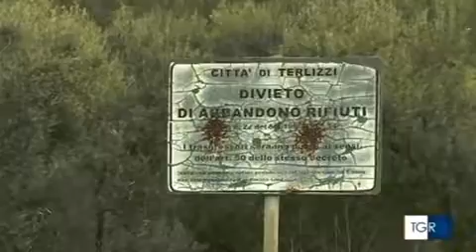Terlizzi: bonificato il "Pozzo Lioy" - Il servizio del Tg3 Rai Puglia.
In arrivo le telecamere di sicurezza contro il fenomeno del sacchetto selvaggio e l'abbandono di rifiuti pericolosi nell'area del pozzo Lioy. I volontari di PuliAmo Terlizzi hanno rimosso i rifiuti urbani, l'azienda incaricata dal Comune ha bonificato l'area dai rifiuti speciali. Gli intervistati sono, nell'ordine: Francesco Paolo Barile, pres. Ass. PuliAmo Terlizzi; Giuseppe De Nicolo, volontario Ass. PuliAmo Terlizzi
Il servizio del Tg3 Rai Puglia sulla bonifica dell'area di Pozzo Lioy di cui vi abbiamo dato notizia ieri.
L'impegno costante di decine di cittadini volontari, anni di sacrifici e di perseveranza nel ripulire e nel sensibilizzare i cittadini e l'Ente Comunale con i suoi organi. Tutto questo - ogni tanto - ripaga e va concretamente a beneficio di tutti.
È solo uno dei traguardi, continuiamo INSIEME a difendere e custodire la nostra terra perché da essa dipendono la salute e la prosperità di oggi e di domani.